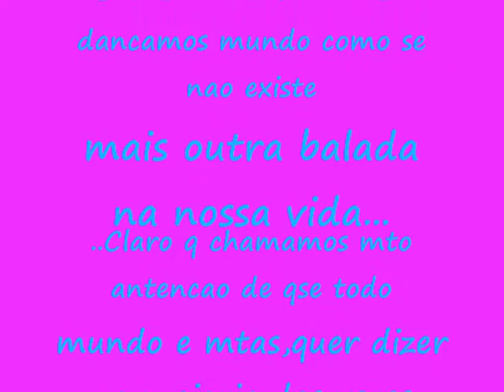Video hawaí Fest